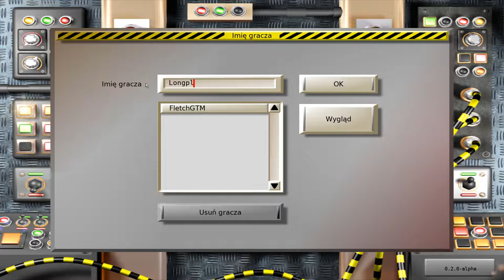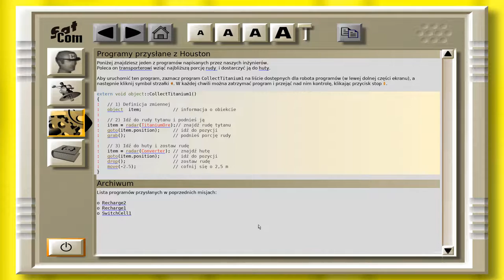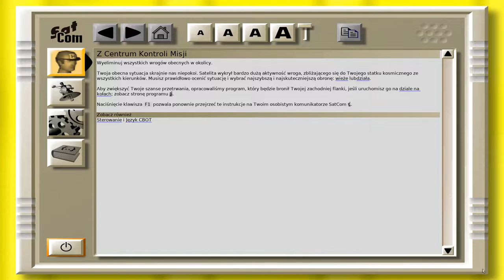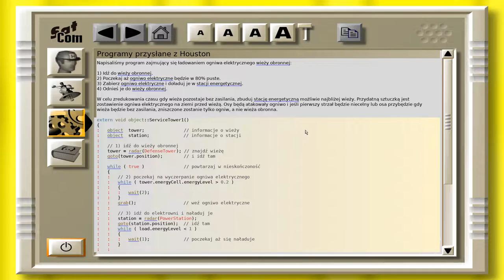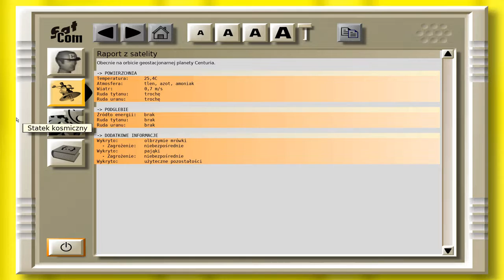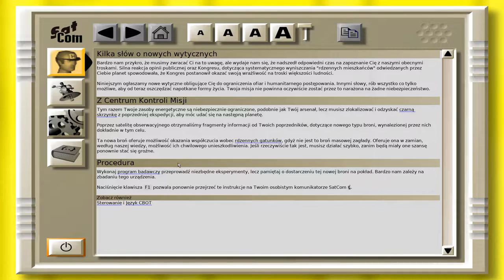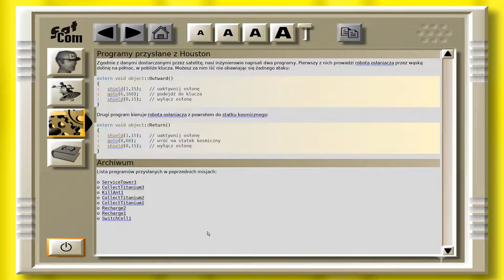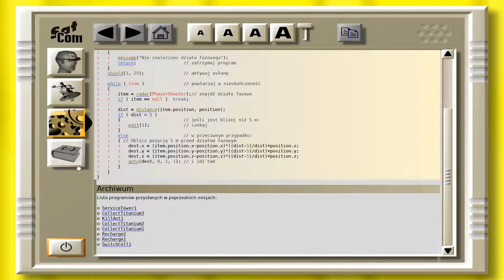Colobot: Gold Edition (PC) - CAŁA GRA (Misje) - 1080p60, Napisy PL, bez komentarza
TEN FILM POWSTAŁ Z MYŚLĄ O OSOBACH, KTÓRE WOLĄ OGLĄDAĆ NIŻ GRAĆ W GRY. PO POLSKU I BEZ KOMENTARZA (ORAZ W JAKOŚCI NAWET DO 4K). JEŚLI SPODOBAŁ CI SIĘ FILM, ZACHĘCAM DO WSPOMAGANIA ROZWOJU MOJEGO KANAŁU POPRZEZ ZOSTAWIENIE ŁAPKI W GÓRĘ, KOMENTOWANIE, UDOSTĘPNIANIE ORAZ, CO NAJWAŻNIEJSZE, SUBSKRYPCJĘ I OGLĄDANIE FILMÓW.

ROZDZIAŁY:
0:00:00 - Intro
0:01:24 - Rozdział 1: Pożegnanie z Ziemią - Wyposażenie
0:03:42 - Rozdział 1: Pożegnanie z Ziemią - Budowanie
0:05:27 - Rozdział 1: Pożegnanie z Ziemią - Odlot
0:10:23 - Rozdział 2: Na Księżycu - Ruda tytanu
0:18:30 - Rozdział 2: Na Księżycu - Szkoła latania 1
0:20:55 - Rozdział 2: Na Księżycu - Szkoła latania 2
0:22:37 - Rozdział 2: Na Księżycu - Czarna skrzynka
0:28:50 - Rozdział 3: Na Tropice - Pułapka
0:31:36 - Rozdział 3: Na Tropice - Utrata pamięci
0:38:15 - Rozdział 3: Na Tropice - Czas na atak
0:50:11 - Rozdział 3: Na Tropice - Szkoła strzelania 1
0:53:14 - Rozdział 3: Na Tropice - Czarna skrzynka
0:59:32 - Rozdział 4: Na Krystalii - Wirusy
1:11:59 - Rozdział 4: Na Krystalii - Ziemska strategia
1:23:41 - Rozdział 4: Na Krystalii - Awaria systemu
1:27:50 - Rozdział 4: Na Krystalii - Zaginiona dolina
1:34:54 - Rozdział 5: Na Saari - Uran
1:44:55 - Rozdział 5: Na Saari - Inwazja
1:56:53 - Rozdział 5: Na Saari - Bezbronny
2:02:20 - Rozdział 6: Na Wulkanii - Transport
2:30:07 - Rozdział 6: Na Wulkanii - Analiza
2:52:40 - Rozdział 6: Na Wulkanii - Walki w górach
2:57:15 - Rozdział 6: Na Wulkanii - Technologiczny skarb
3:04:12 - Rozdział 6: Na Wulkanii - Bezpieczny dom
3:10:48 - Rozdział 6: Na Wulkanii - Czas na szybki odlot
3:12:03 - Rozdział 7: Na Centurii - Klonowanie
3:34:42 - Rozdział 7: Na Centurii - Ćwiczenie celności
3:37:00 - Rozdział 7: Na Centurii - Sprzątanie
3:53:40 - Rozdział 7: Na Centurii - Nowe wytyczne
4:06:06 - Rozdział 7: Na Centurii - Obrona
4:08:30 - Rozdział 8: Na Orfenii - Logistyka
4:27:18 - Rozdział 8: Na Orfenii - Schronienie przed burzą
4:37:50 - Rozdział 9: Na Nowej Ziemii - Zabójcze grzyby
5:04:17 - Rozdział 9: Na Nowej Ziemii - Toksyczne spotkanie
5:08:07 - Rozdział 9: Na Nowej Ziemii - Poszukiwacze złota
5:31:29 - Rozdział 9: Na Nowej Ziemii - Królowa Obcych
6:00:52 - Epilog

Grę ogrywał: FletchGTM

Gra jest dostępna do pobrania za darmo (i oczywiście legalnie) ze strony

Inspiracje:
i inne kanały